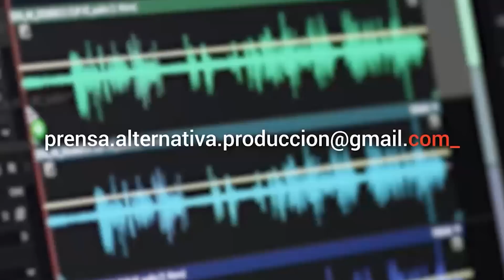¡El insólito pedido de la oposición! ¡Piden al pueblo salvadoreño que traicione a Bukele!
La oposición desesperada nuevamente se dirige hacia la población para pedirles que salgan a las calles a pedirle al presidente Bukele que no se postule.

Jefe de Prensa: Enzo Anchante